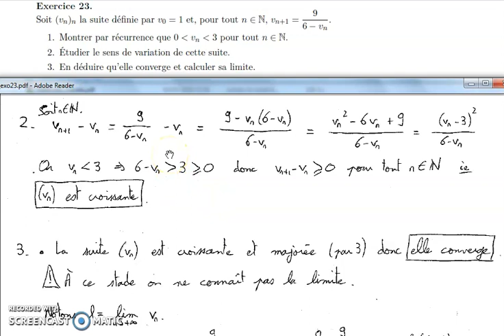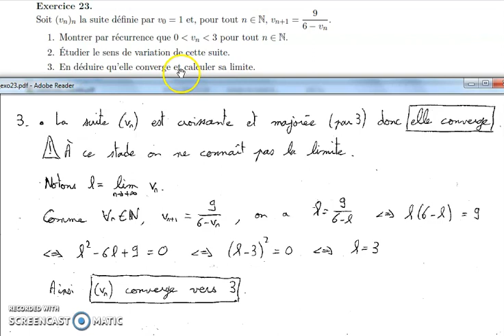Sup - exo23 - Suite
Récurrence, sens de variation, convergence et limite.

Sommaire :
0:00 Q1 récurrence
2:41 Q2 monotonie
4:35 Q3 convergence
5:26 Q3 calcul de la limite